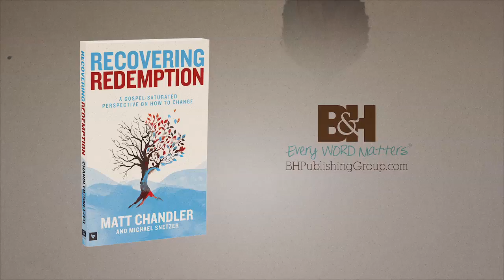Recovering Redemption by Matt Chandler and Michael Snetzer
Follow Matt Chandler on twitter @MattChandler74

You can't. God can.

Life never lacks for improvement—in ourselves, in our relationships, in just about everything. But all our brave stabs at getting better, if they ever change anything, are incomplete at best, complete failures at worst. Sometimes much worse.

Unless . . .

The gospel of Jesus Christ is the great "unless" of life—both for those who already believe (but can't believe the messes they're still capable of making), as well as those who don't yet believe but just know their way isn't working.

Recovering Redemption, written with a pastor's bold intensity and a counselor's discerning insight, takes you deeply into Scripture to take you deeply inside yourself, discovering that the heart of all our problems is truly the problem of our hearts. But because of what God has done, and because of what God can do, the most confident, contented person you know could actually be you—redeemed through Jesus Christ.

None of us, really, can do what's required to change our lives for the better, taking what's persistently frustrating and making it perfectly satisfying. Yet as hopeless as that may sound, it is the flat-line truth in which good news comes to life . . . to your life. For just as what's lost can be found, what's wrong can—even now—be recovered.